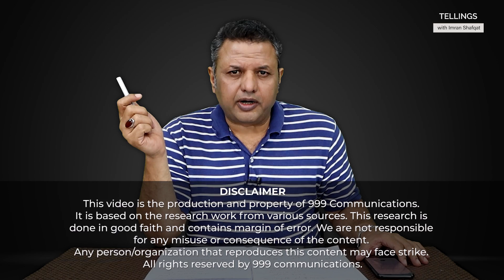Gen Zaheer-ul-Islam ko rang-e-hathoon pakarnay wala Saamny a gaya ! Exclusive Details